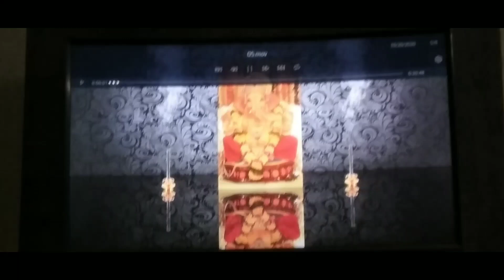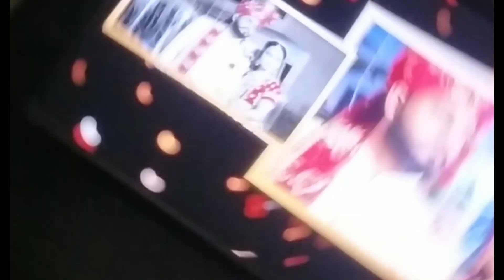wedding album || Mansi weds shashwat || wedding photoshot